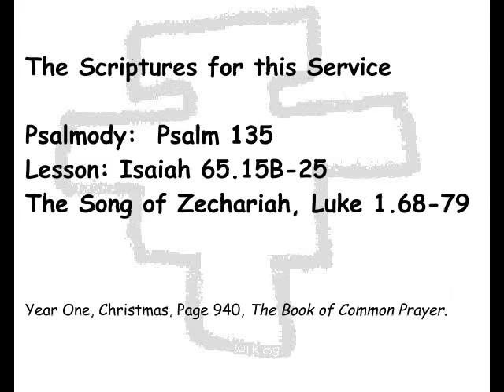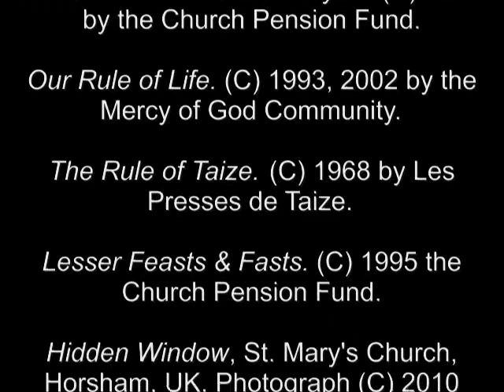31 DEC 2010 Friday Morning Prayer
A brief Ecumenical and Inclusive Language version of the Daily Office. Scripture selections from Christmas Day and Following, Daily Office Year One, page 940, Book of Common Prayer.